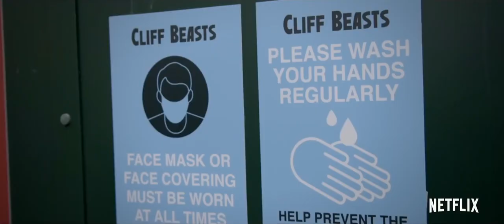The Bubble Trailer (2022)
Trailer for The Bubble, starring Pedro Pascal, Karen Gillan, Leslie Mann, Iris Apatow and David Duchovny.THE BUBBLE is a comedy about a group of actors and actresses stuck inside a pandemic bubble at a hotel attempting to complete a sequel to an action franchise film about flying dinosaurs.